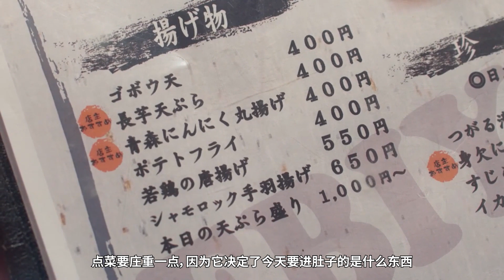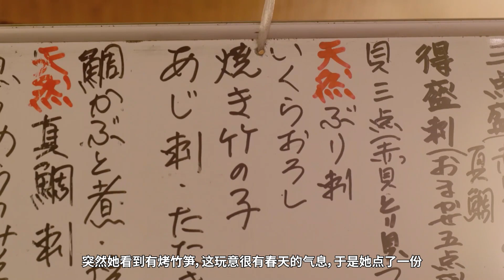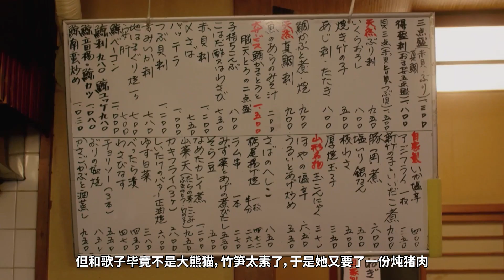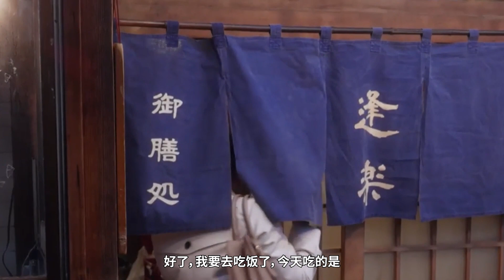女版孤独美食家，女吃货点了黄油烤扇贝还有炖猪肉，那猪肉可是极品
和歌子酒3-1。猪肉相当软烂，很轻易的被分开了，夹起连肥带瘦还滴油的猪肉送进嘴里，入口即化，越嚼越香，香得下巴都快掉了。